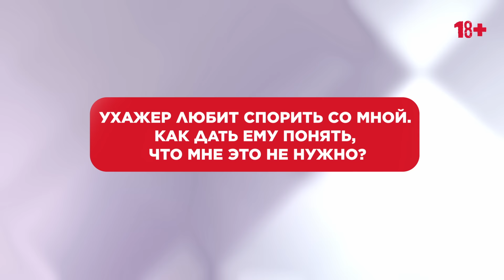Сатья. тебе нужно потрындеть!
Таймкоды:
0:00 Приглашение на лекции.
0:19 Можно ли не ждать год до свадьбы, если уже и так всё ясно?
9:36 Сыну 12 лет, а он уже хочет сам зарабатывать. Это нормально?
13:21 Нужно ли искать примеры счастливых отношений?
18:48 Мой ухажер любит поспорить со мной. Как объяснить ему, что не надо этого делать?
20:30 Как донести подростку Вашу философию?
23:22 Хочу пойти работать. Но муж против. Что делать?